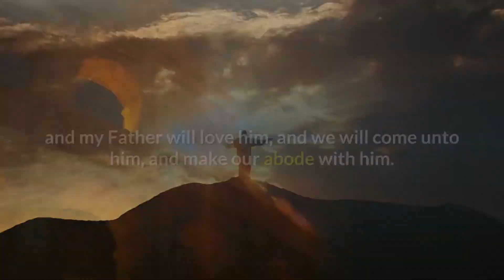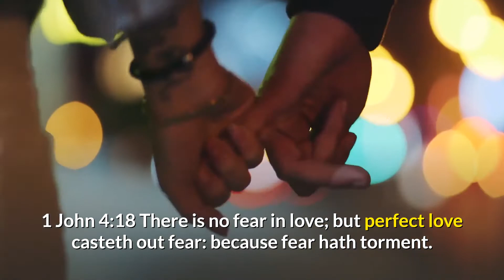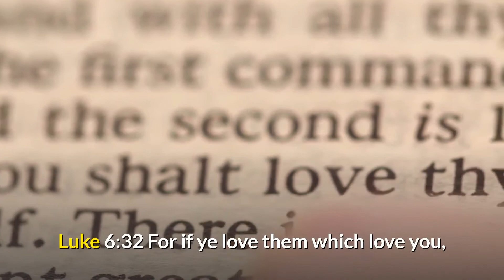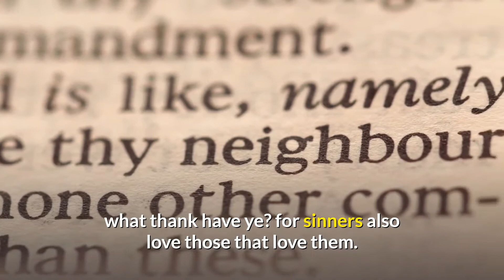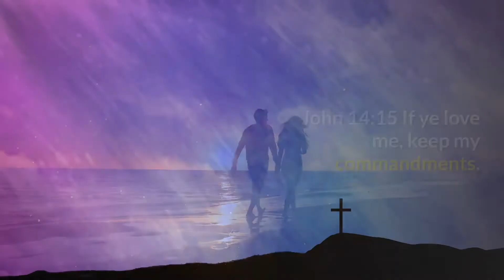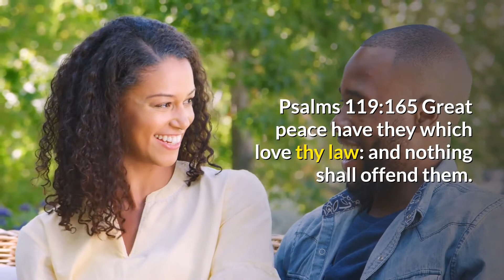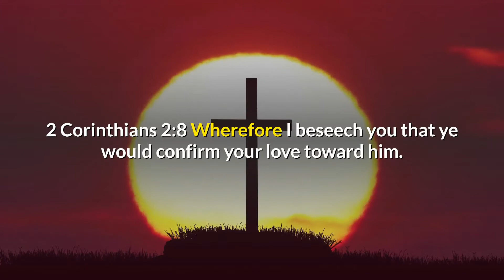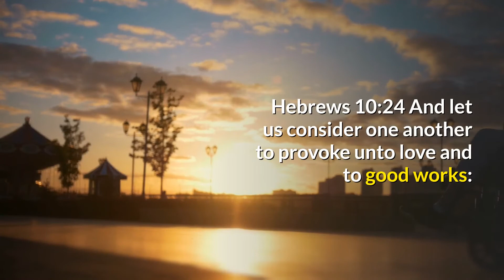What Does the Bible say about Love?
What Does God say about Love? God is Love.

God's word is a a gift from God to us. We can learn so much about God and how to live according to his will by studying his word and applying it to our lives.

I pray this video helps you to understand more of God's perspective and less of what the world tells us is the "correct way" to live, react and interact.